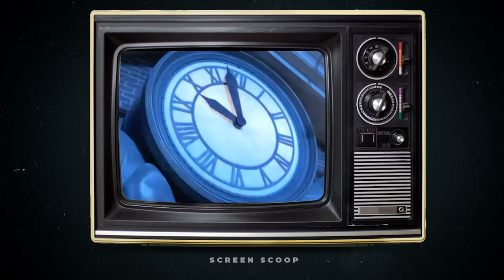Back to the Future Cast (1985): Then and Now ★ 2023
In this video we would like to recall the wonderful movie Back to the Future, which you probably watched, unless you're 15, then you might not know about it. Let's see what the cast of Back to the Future looked like then and now.